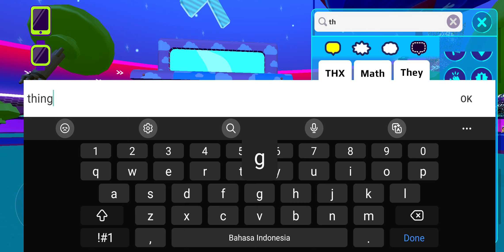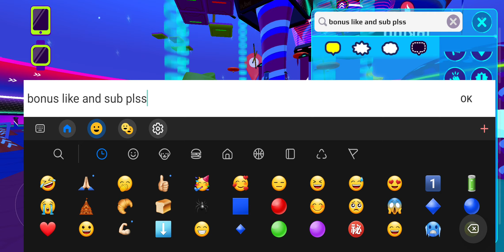4 THING TO DO (WHEN YOUR BORED AT ZERO GRAVITY)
1. a deap swim
2. i believe i can bounce?
3. emojis everywhere
4. now its "i believe i can fly"